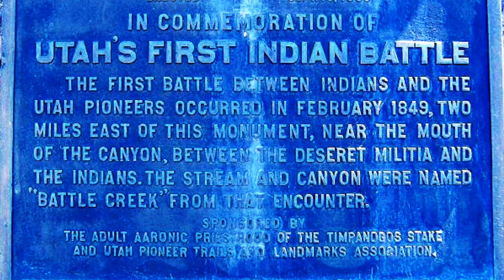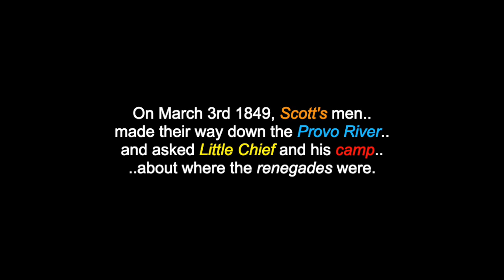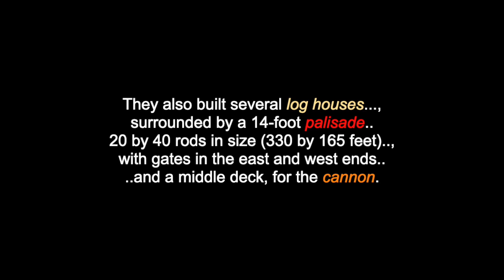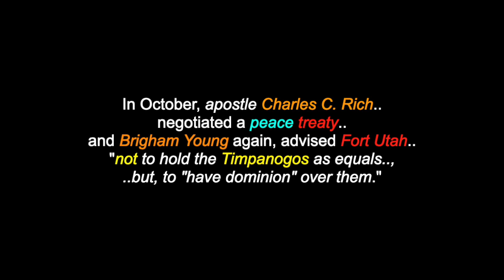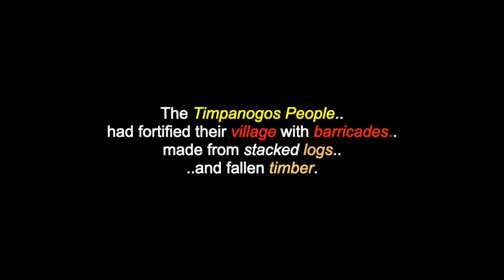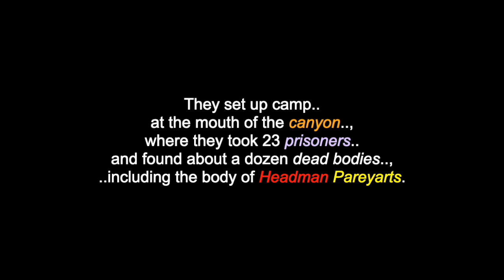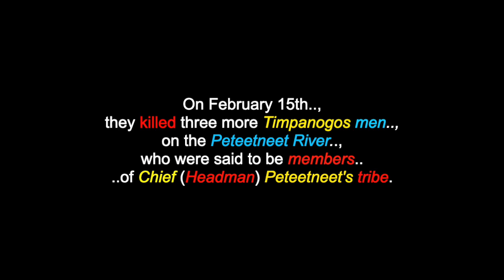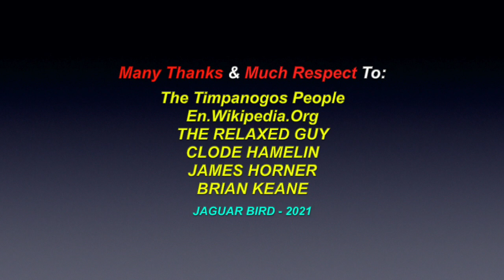The Battle At Fort Utah: (1850) - Timpanogos People - Utah, USA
This is a video for "The Battle At Fort Utah", which occured in 1850 with the Mormon Militia (Nauvoo Legion), US Army & the Timpanogos People, in Utah, USA. There are also videos in this channel for many North, South & Central American Tribes & First Nations, Residential Schools, Chiefs, Elders, Historical Events, Indigenous Concerns, Quotes, Environmental Youth Activists.. and much more.

"The Battle at Fort Utah", (a.k.a.: "Fort Utah War" or, "Provo War") was a battle between the Timpanogos Tribe and remnants of the Nauvoo Legion, at Fort Utah, in modern-day Provo, Utah. Although, in realistic terms, it was also, a widely "ignored" massacre of "surrendered" Timpanogos people. by the Nauvoo Legion, US military and others. The Timpanogos People initially, tolerated the illegal presence of the settlers and the two groups enjoyed some moments of mutual friendship. However, after three Mormons murdered a Timpanogos man named Old Bishop, for no reason other, than for not giving them his jacket and hearing his duappointment with their illegal hunting.. and a hard winter, where Timpanogos took around 50 Mormon cattle, settlers in Fort Utah petitioned "to go to war, with the Timpanogos".

I am also "not" part and/or, a member of "any other social media sites" (i.e.: FACEBOOK, TWITTER, INSTAGRAM, etc.. etc.. etc..)  and since I have seen my own videos from You-Tube posted on other sites, by people who are representing themselves with the name "Jaguar Bird".. and the fact, that I am under a siege of disrespectful hackers.. (and the sad fact, that some people enjoy "pretending" to be others than the,selves, on the Internet).. I wanted to warn anyone contacting someone who is going by the name "Jaguar Bird", that it is NOT me.. and if this person(s) is claiming to be me, I ask that you please contact the Administraion people of that site.. and make them aware that a fraud is being committed.

Many Thanks & Much Respect To: The Timpanogos People & Nation..; En.Wikipedia.Org..; THE RELAXED GUY..; CLODE HAMELIN..; JAMES HORNER..; BRIAN KEANE.. and to all the other brothers and sisters who have contributed to this video with photos and/or, in any other way.